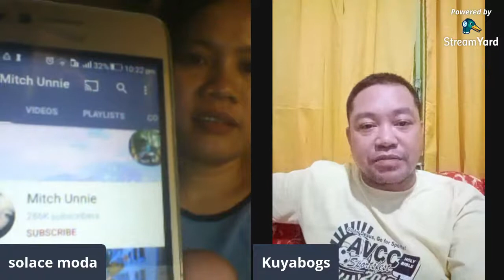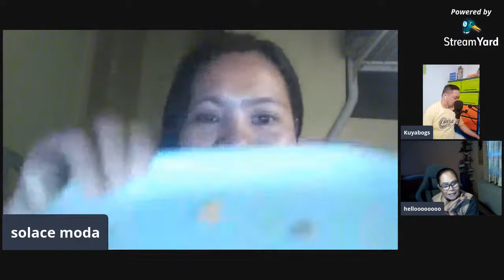BENEFITS OF EATING CARROTS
LOTS OF PEOPLE DONT LIKE TO EAT RAW CARROTS BUT ABSOLUTELY GOOD, IT HELPS  OUR EYES TO BE HEALTHY,RCH IN BETA-CAROTENE WHICH HELPS PROTECT OUR EYES FROM THE SUN AND LOWERS YOUR CHANCES OF CATARACTS AND OTHER EYE PROBLEMS.YELLOW CARROTS HAVE LUTEIN,WHICH IS ALSO GOOD FOR YOUR EYES.